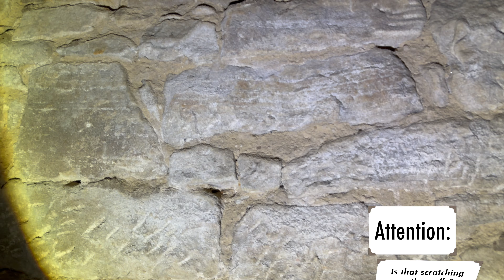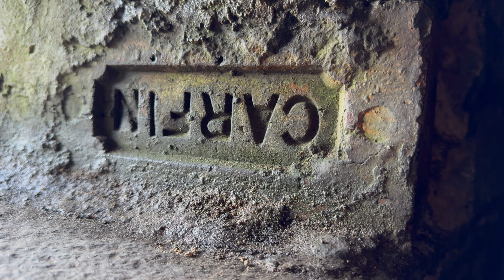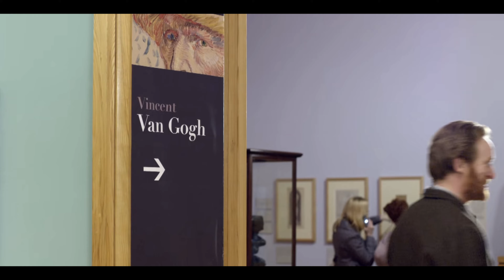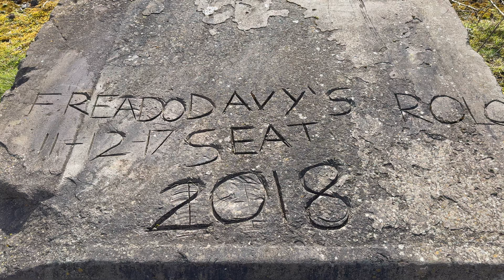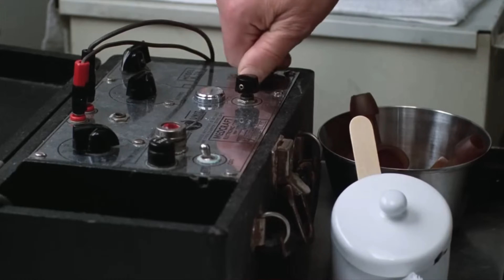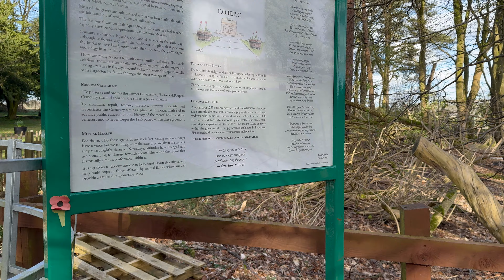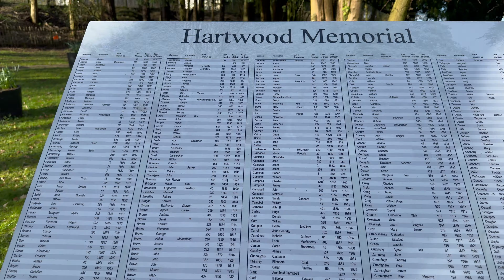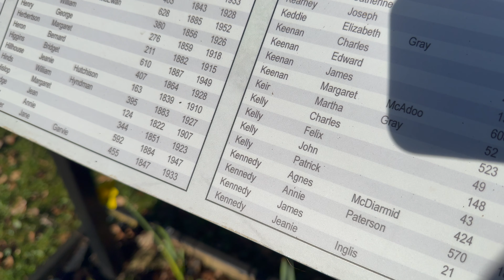Explore HARTWOOD Lunatic Asylum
Join me explore Hartwood Hospital, the former Lanarkshire District Lunatic Asylum and it's mass burial graveyard which now lies abandoned and ruined.

Stick around to the end to see me paint the haunted vibe of the twin clock towers!

00.00 Introduction
02.00 Hartwood Nurse's Hospital
06.50 Hartwood Hospital
20.46 Going Underground
28.30 The Batman
34.50 Paupers Cemetery
39.35 Watercolours - Painting Hartwood

Ave Maria by Shirley Bassey, License ID: nYOW8oR1jV2

Flair by Andrew Swarbrick, License ID: 0ndmvoZBqjL

Master Plan by Dan Skinner, License ID: Gw94wMwPWBV

Movies:
Batman (1989)
Dr Who - Vincent and the Doctor
BBC News – Boris
2 Nite Show – Lanarkshire TV (2001)
BBC News Website – Hartwood Hospital Fire (2016)
Family Guy
The Simpsons
One Flew Over The Cuckoos Nest (1975)
The Iron Lady (2011)

1. Old industrial washing machine:
2. Old Computer
3. Triangular roof corridor
4. Crematorium burner
4. Hoover interior
5. inside the clock tower
6. LTV room
7. Mortuary
8. Mortuary curtains / funeral place
9. Scales